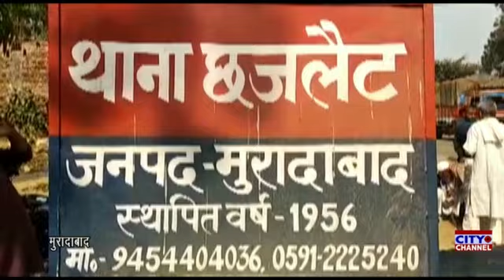मुरादाबाद में जमीन पर कब्जे को लेकर प्रधान पति ने बोला हमला